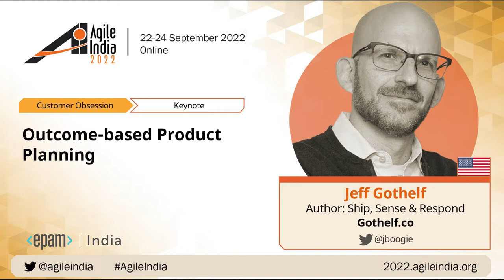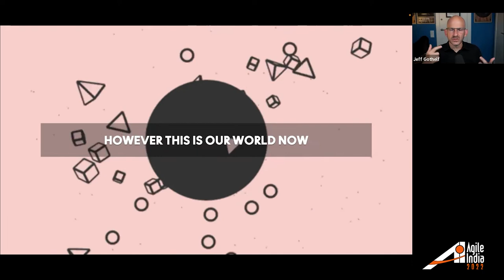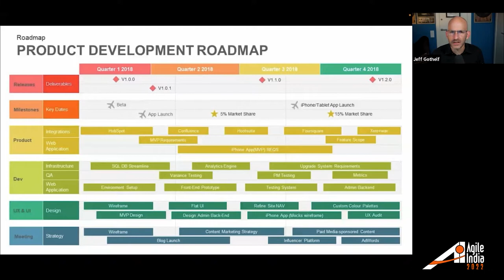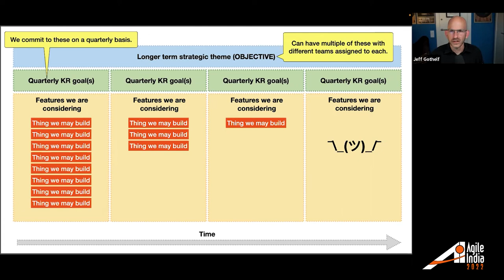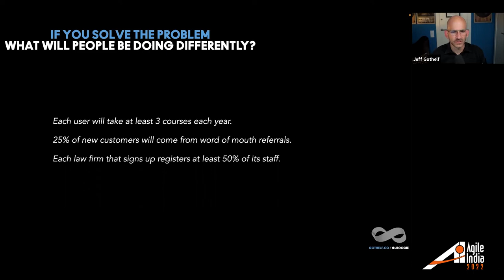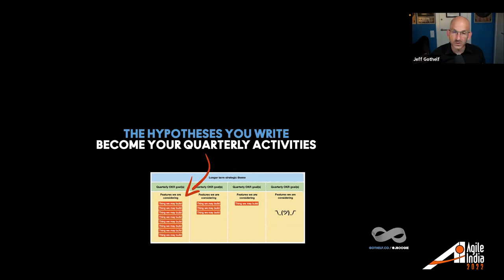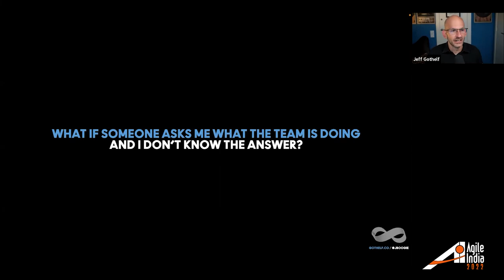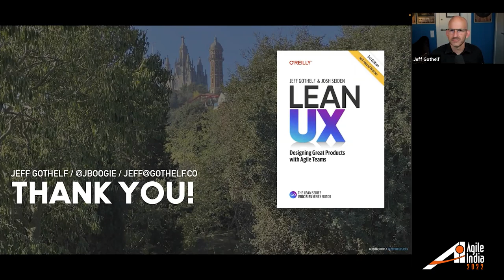Outcome-based Product Planning by Jeff Gothelf AgileIndia 2022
Roadmapping is a flawed concept in the age of Agile. Maps, by their definition, are linear and we don't build linear products and services any more. We build continuous systems. Nevertheless, we have to be able to create and provide some plans for our teams, leaders and customers to set expectations about the ongoing improvements and future of the services we build. How do we communicate that effectively in a continuous world? How do we ensure the voice of the customer is included in these plans?

In this talk, Jeff Gothelf will discuss the concept of outcome-based product planning. Using specific examples and detailed tools, Jeff will show how taking a customer-centric look at product strategy and creating continuously improving plans ensures the teams maintain their agility, customer-focus and ultimately, the success of their product.